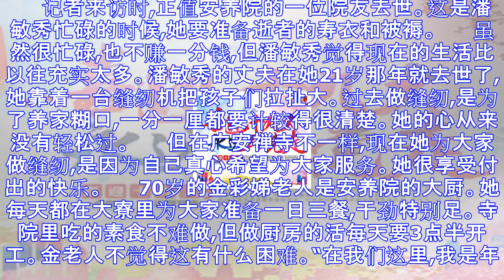看老人幸福的脸！一座民间养老院的成功密码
这所安养院的创办人是一名僧人； 　　这所安养院的老人每天承担很多劳动,却乐在其中； 　　这所安养院没有统一的费用标准,交多少钱全凭自愿； 　　这所安养院建在一座寺院里； 　　…… 　　在离浙江千岛湖不...